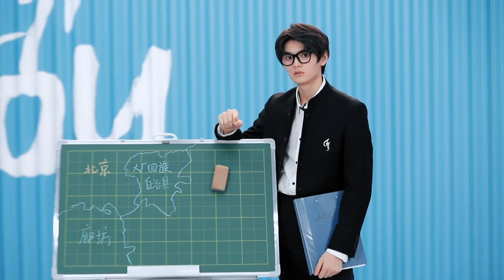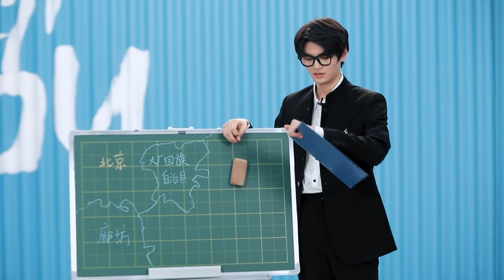Leo's Self-intro: A Geography Teacher? | Youth With You S3 | 青春有你3 | iQiyi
【Youth With You S3】is streaming EVERY THUR. AND SAT. from FEB 18th! Download iQiyi APP to vote for trainees!
【青春有你3】2月18日起每周四、周六在iQiyi国际站、iQiyi国际版APP重磅上线！下载iQiyi国际版APP为你支持的训练生加油助力，多语种观看《青春有你3》完整版节目、解锁更多独家花絮及衍生节目就在iQiyi！

【Introduction】A sequel to the Youth With You series, produced by iQIYI’s original team, a Tier-S show to be released in Q1 2021. Youth With You S3 is completely upgraded. With the help of Youth PD CHRIS LEE, Vocal Mentor Ronghao Li, Dance Mentor LISA and Rap Mentor WILL PAN, over a hundred of the young trainees will redefine competition to express “This is my way”.
【节目介绍】延续《青春有你》IP，原班团队打造，2021年Q1爱奇艺S级自制综艺。《青春有你3》模式全新升级，青春PD李宇春和音乐导师李荣浩、舞蹈导师LISA、说唱导师潘玮柏将带领百余位少年“用自己的路子跟世界过招”，开启全新拼搏之旅。